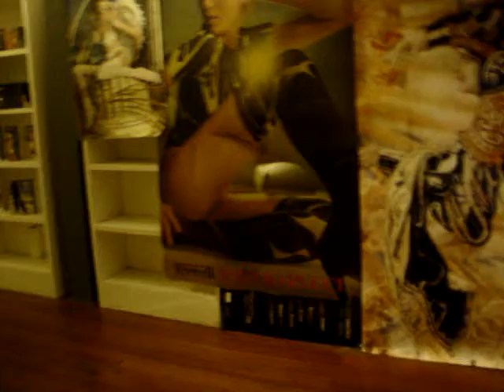Evento RE-CRIAR na Vantag em D. Manuel II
Do evento RE-CRIAR, fazem parte instalações de Marcela Navascués e Paz Amorim, bem como obras do Colectivo Vantag.
Galeria Vantag Rua D. Manuel II, 320, Porto.
horário: 2ª a Sábado das 15h às 19h30
Patente até 31 de Dezembro 2011